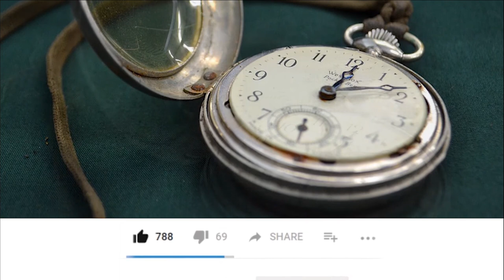Modern History - Episode 6(part 3) - Commercial Revolution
This video gives brief description of Spanish and Portuguese world, in respect with Commercial Revolution.